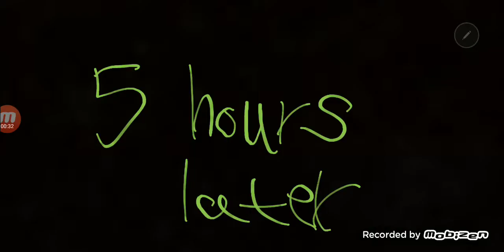Bad piggies - Pigs 5 hours later in the loser pigs green.